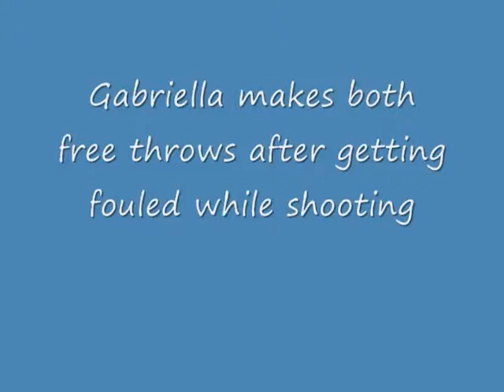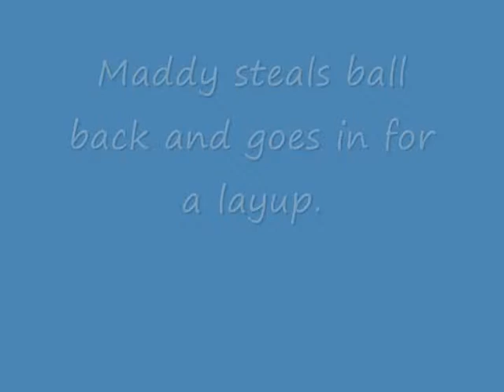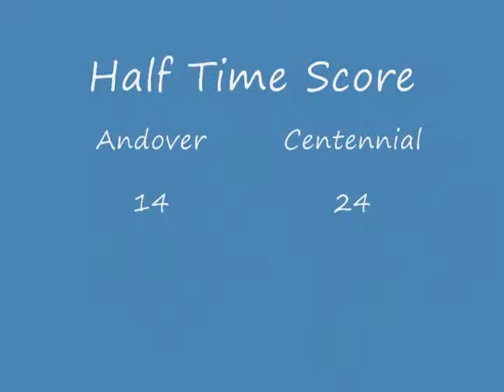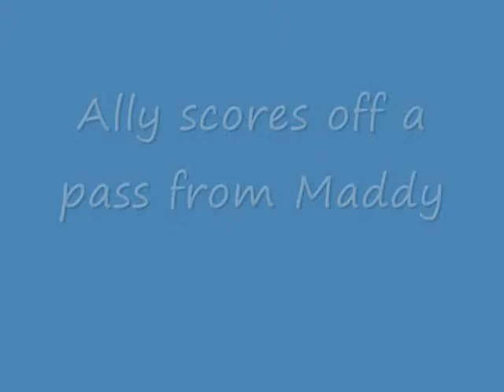AGTBA 6A vs Centennial on 112209.wmv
Highlights of AGTBA 6A vs Centennial on 11/22/09 at the Centennial Tournament.  This was the consolation championship game.